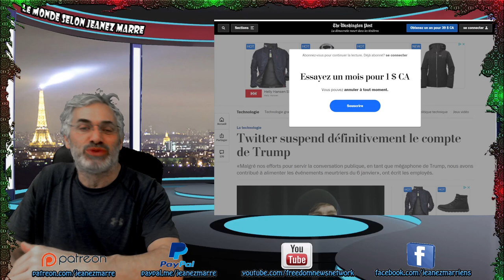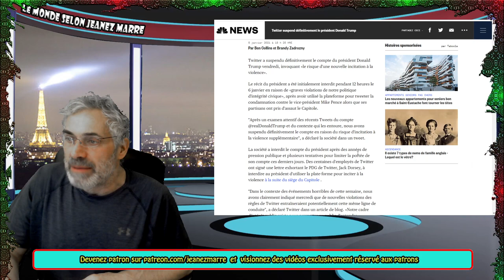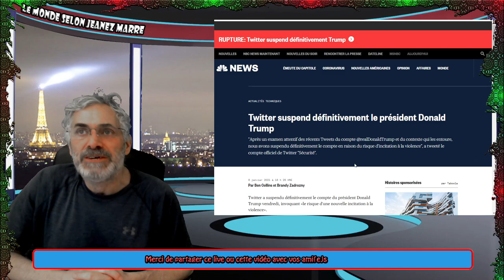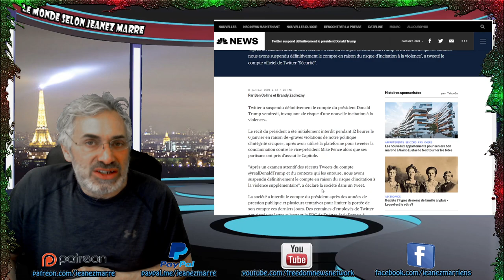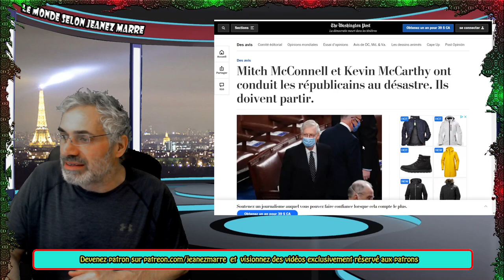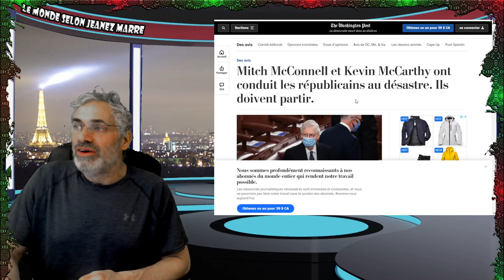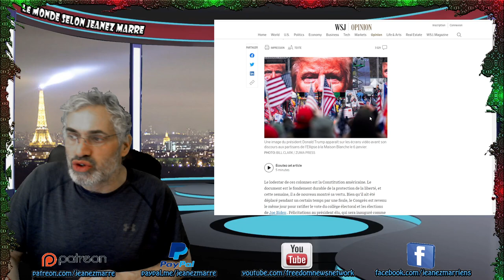IL VIENT DE PERDRE SON OUTIL LE PLUS PUISSANT;IL QUITTE DANS LA COMPLÈTE HONTE ET DÉCHÉANCE.